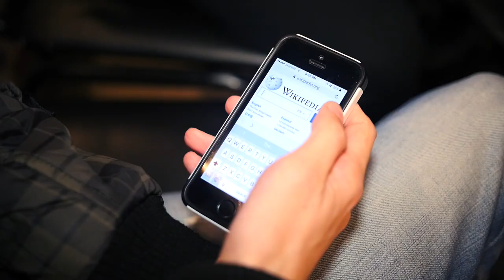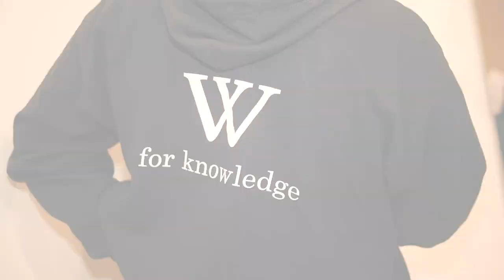Wikipedia meetup: WikiArabia (Ramallah, Palestine)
As part of the WikiArabia 2016 conference, a series of technical sessions were held for developers and enthusiasts of Wikimedia technology.